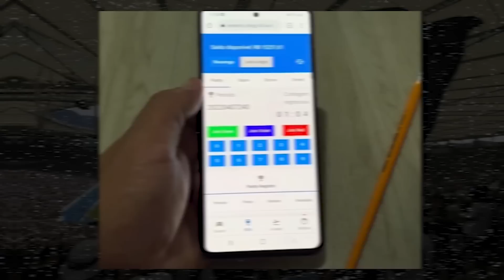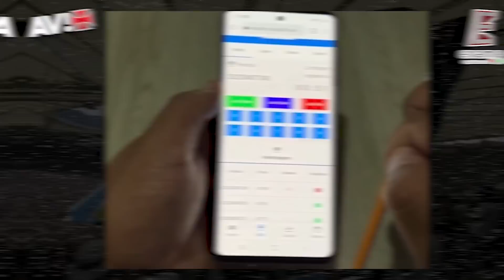SEM MEDO! REIZINHO FALA DE POSSÍVEL CONVITE, LÉO MATOS DIZ PORQUE SUMIU E 777 TEM SUA HORA COM SÓCIO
Indique seus amigos e concorra a uma experiência exclusiva no CT Moacyr Barbosa! Participe já da Promoção "Juntos No CT" do Vasco Bmg ➡️

Venha para a Enamo e se divirta, ganhando um dinheiro!

♻️Fique conosco e ganhe 30% do seu investimento todos os dias 💫

❶Junte-se a sites reais e confiáveis
❷ Somente sites reais
❸ Siga apenas um site
❹Eu recomendo a Enamo Shop💫
❺Site de maior influência de 2022
❻Site de mais confiança de 2022
❼Site mais rápido para saques e recargas

O Vasco procurou Juninho? O reizinho pode voltar? Vamos esclarecer este assunto. E mais; proposta da nova saf do Vasco será descortinada amanhã e novos detalhes apresentaremos. Léo Matos explica porque não jogou mais e porque o Vasco de 22 tem mais cara de acesso do que em 21! News recheado!

ASSOCIA VASCO!